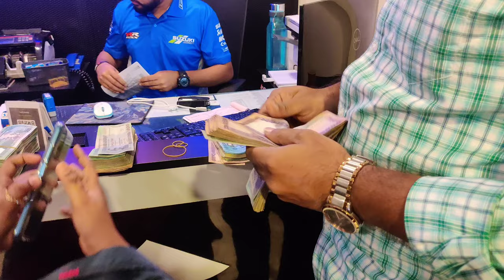New Suzuki Gixxer SF ABS Edition || Congratulations Vaia and Apu ||FT VLOGS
Congratulations Robin vai and Apu for the new Suzuki Gixxer SF new edition.
Have a safe ride vaia
Full video

Type 4-Stroke,1-Cylinder, Air cooled
Engine cc 155 cc
Maxpower 14.1
Max torque 14.0 Nm@6000rpm
Engine bore 56.00 mm
Oil Grade 10W-40
Gears 5
Clutch Multi Plate
Starting Method Electric
Body
Safety
ABS Yes
Brakes, wheels & suspension
Suspension Front Telescopic, Coil Spring, Oil Damped
Suspension Rear Swing Arm, Mono Suspension
Wheel Front Type Alloy
Wheel Rear Type Alloy
Tire Type Tubeless
Tire Front 100/80-17
Tire Rear 140/60R-17
Brake Front Disc
Brake Rear Disc
Performance
Mileage 50 Kmpl
Topspeed 127 Kmph
Electricals
Battery Type Maintenance free 12V, 3Ah
Battery Capacity 12V, 3Ah
Features
Speedometer Digital
Odometer Digital
Tripmeter Digital
Fuel Indicator Yes
Seat Type Split
Others
No. Cylinders 1
Drive Type Chain
Pros * No Question About The Cornering Ability Of The Bike.
* Fantastic Braking & Handling With ABS.
* Refine & Smooth Engine With Fi.
* Good Headlight Illumination.
* Good Mid Range.
* Sharp Looking.
Cons * Rear View Mirror Too Spread Out Which Don’t Help In Congested City Traffic.
* Front Suspensions Are Bit Stiff Which Helps For Braking.
* Fi Engine Needs Regular Maintainers.
* Single Horn Need Improvements.
Colors Glass Sparkle Black, Metallic Sonic Silver, Metallic Triton Blue